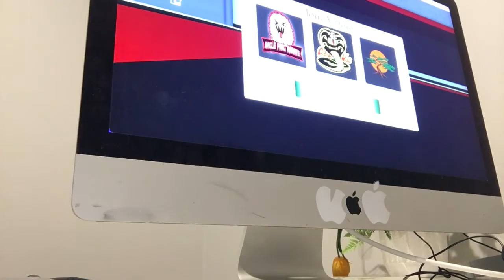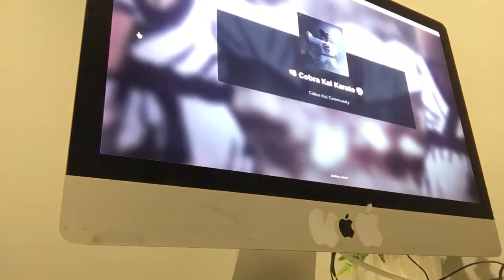Playing cobra Kai karate for 50 subscribers special Roblox